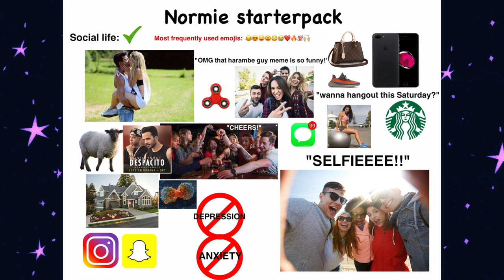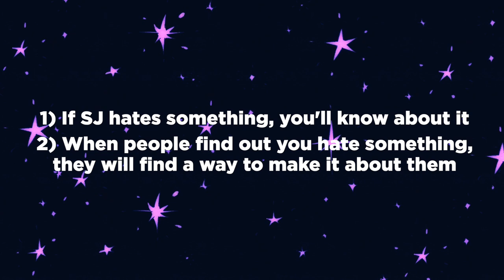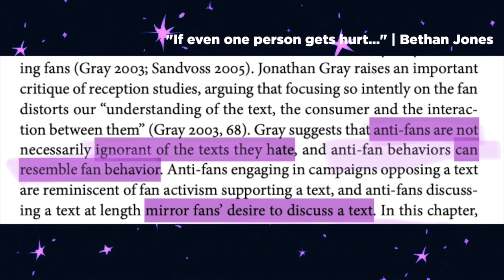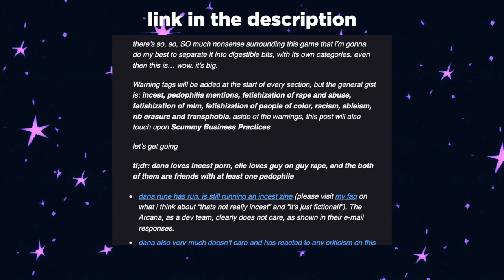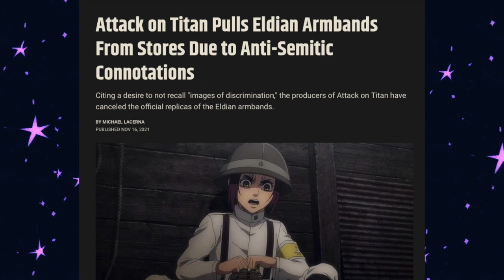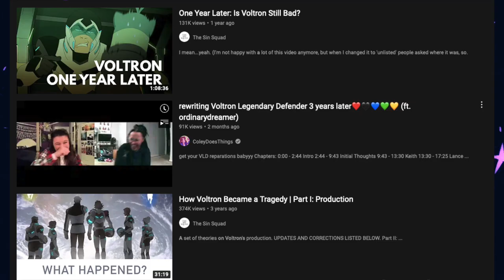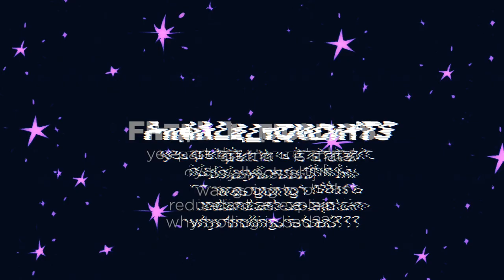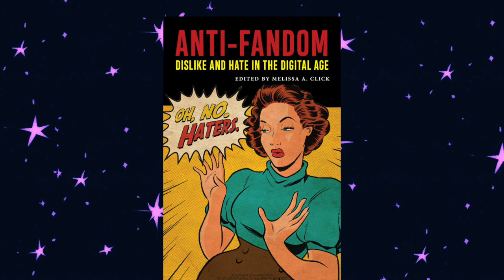Dimensions of Hate | The nuances of anti-fandom in more recent years